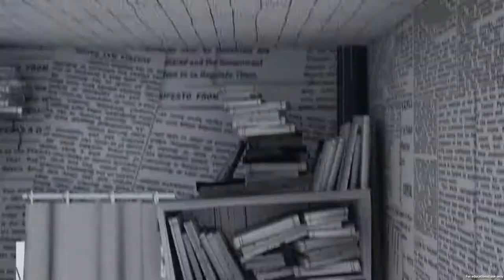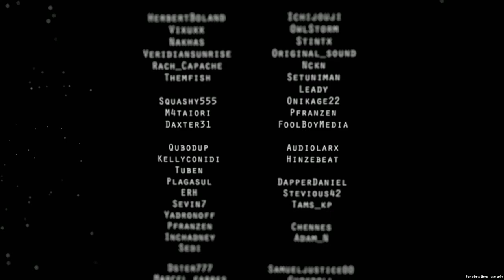The Cat In The Hut! (Kirigami // Let's Play - Adorable Puzzle Catdventure Game!)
Introducing the awesome Grumpy Granpa!

The Cat Ate My Homework, Silent Screen Shenanigans, Charlie Chaplin's Walking Stick, Drawing another Hand at the Tavern, Weasley old Weasel, Counting Lots of Sheep, Sea of Tranquility
by TeknoAXE